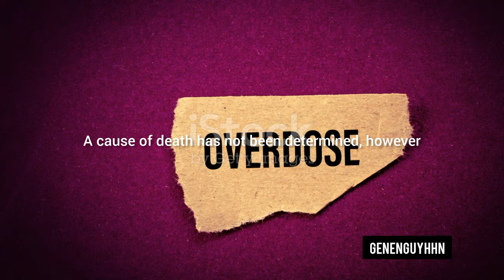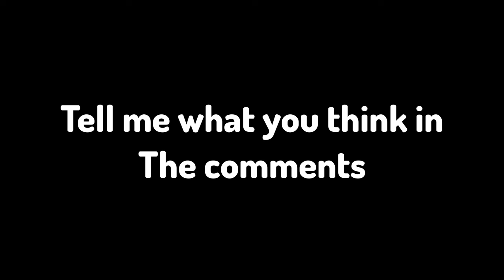Is this a trend?!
SUPPORT ME

►Got None

KEYWORDS

Freedom
Love
Music
Truth
Plane Sight
sorry
genocide
Fear Not
unanswered universe
health

TAGS